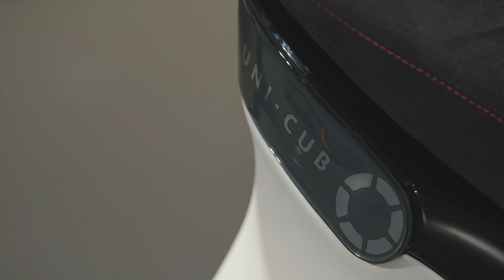UNI CUB β - Product film